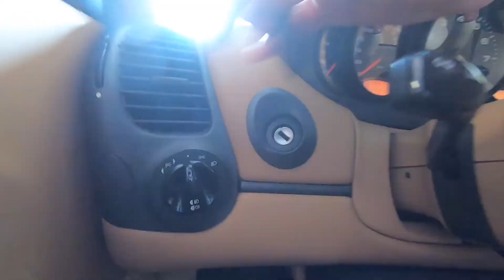Mein 911 | Episode 2- Amelia Island Cruise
Just a casual cruise up to Amelia Island with my girlfriend. Thanks to her for being a good sport and playing camerawomen haha. The 996 is doing beautifully after it’s new IMS/RMS/clutch change. The 911 still needs some love but she’s good enough to bring a smile.